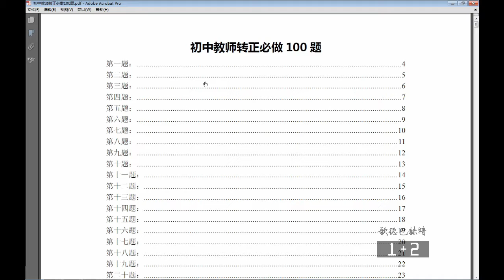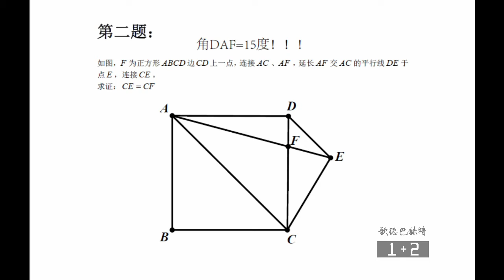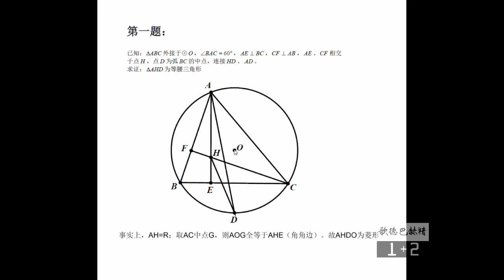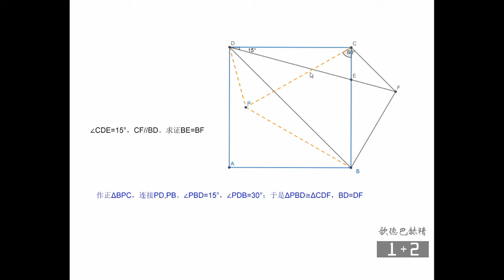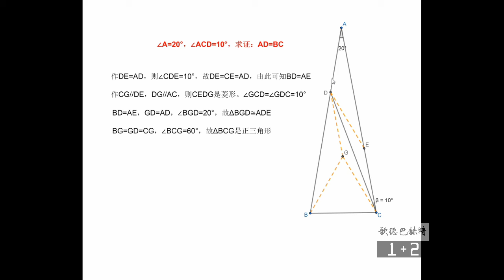联赛难度平面几何100题(1-3):吾观颜良,如插标卖首耳！难题秒杀系列全集，教师转正必做！难度三星（★★★☆☆）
数学联赛，平面几何，辅助线,auxiliary lines geometry,数学奥林匹克，math olympiad,数学竞赛，math contest

《联赛难度平面几何100题》秒杀系列